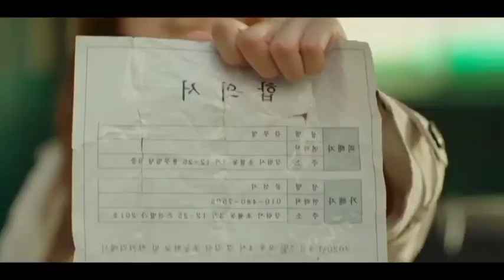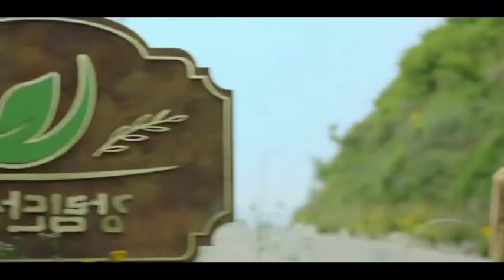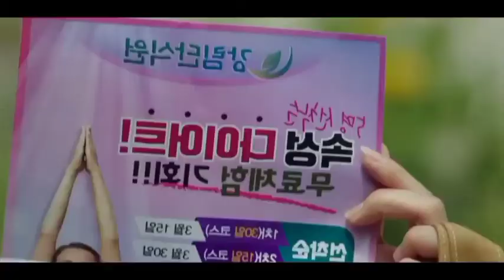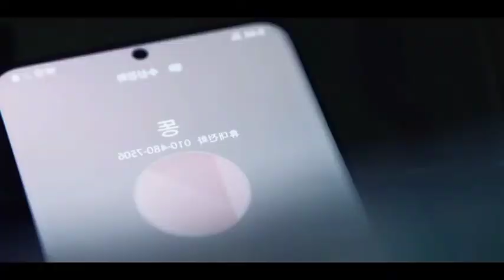Episode 3 | Zombie Detective Kdrama explanation in hindi/urdu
Zombie Detective || Episode 3 || Season 1 || Kdrama explanation in hindi/urdu || @onesightexplanations

Zombie Detective || Episode 3 || Kdrama explanation in hindi/urdu || @onesightexplanations